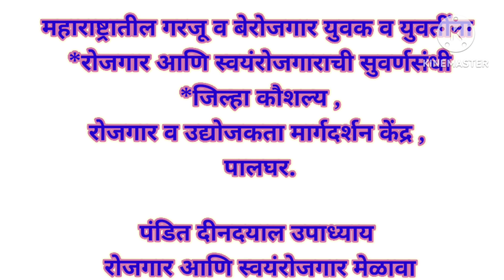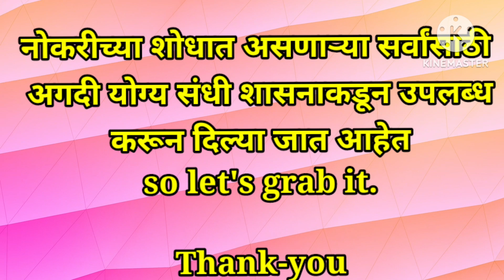Job fair @Job opportunities availed , Vacancies , Apprentice opportunities ...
Job fair , for apprentice also , info of bio data writing training , how to face interview , start-ups , self-employment & also information about different loan schemes available for it.